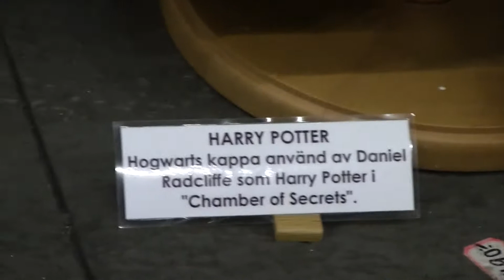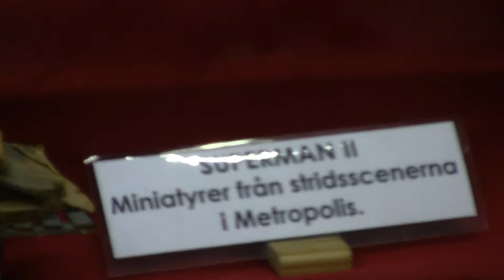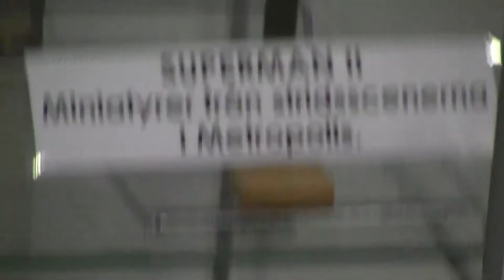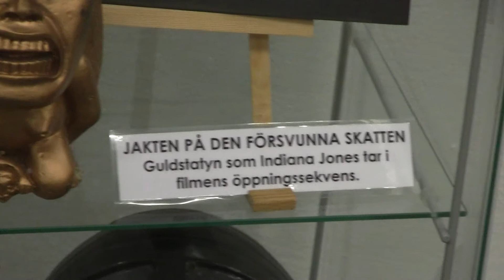Stockholmsmässan 2013 del 3/3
En rundtur på Science fiction mässan, Stockholmsässan 2013.